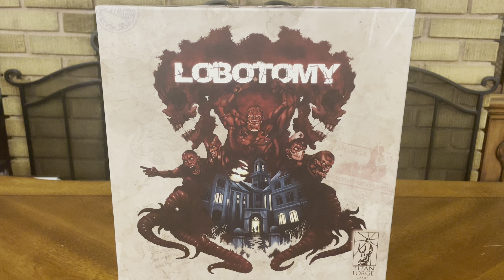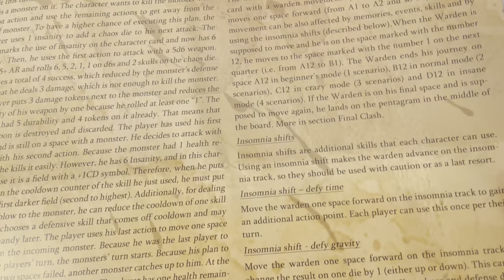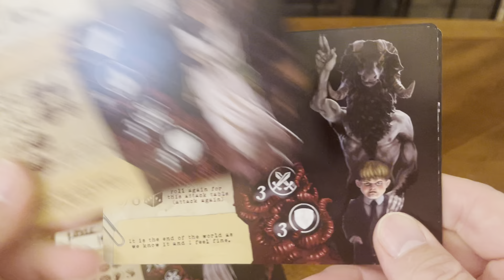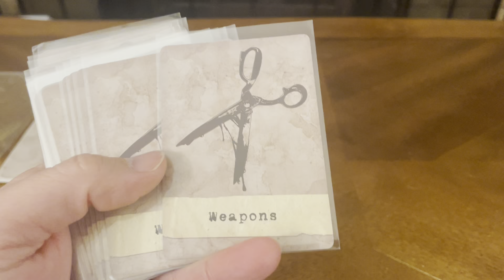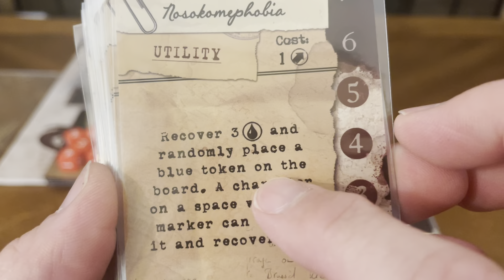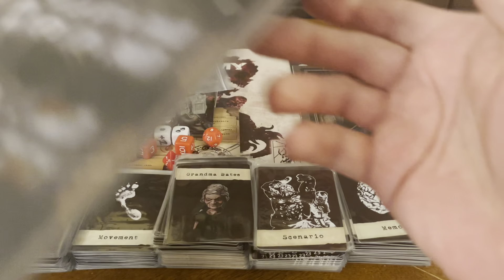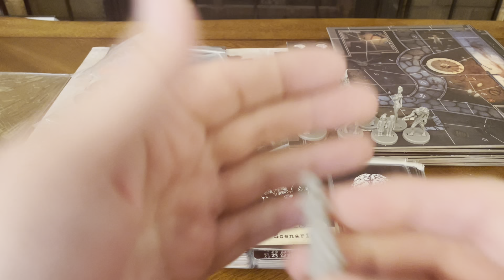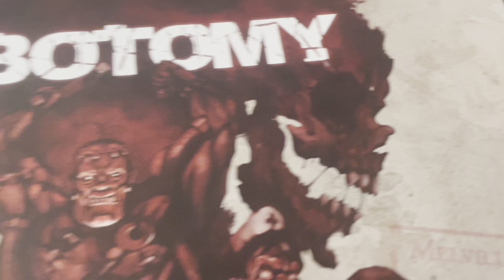Lobotomy Kickstarter: Core Box (Unboxing #502)